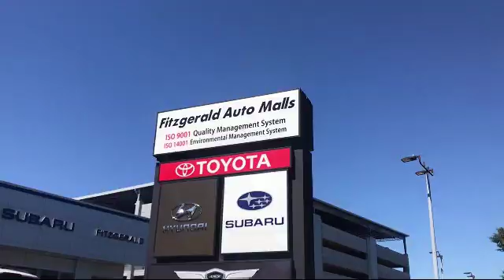2019 Toyota Rav4 SUV Xle Awd (natl) Gaithersburg Germantown Clarksburg Rockville Urbana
2019 Toyota Rav4 SUV Xle Awd (natl) Stock Number: ER06767 Vin:JTMP1RFV4KD506767.